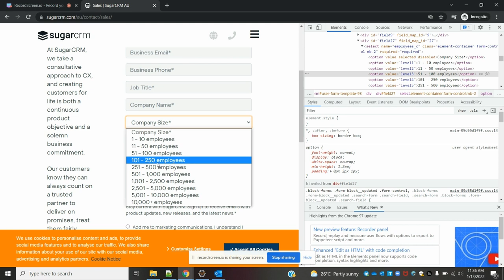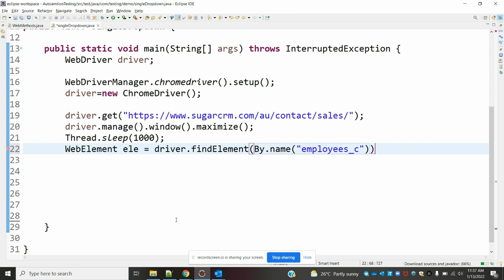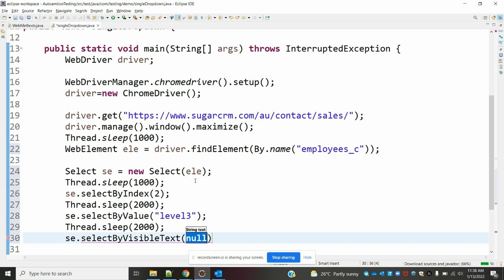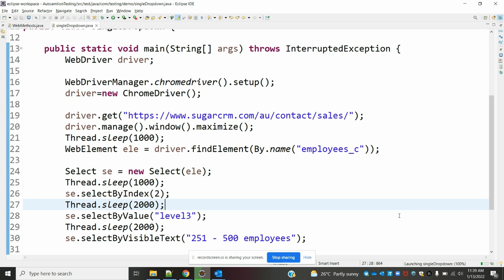Selenium Class 34: How to Handle Dropdown Values in selenium